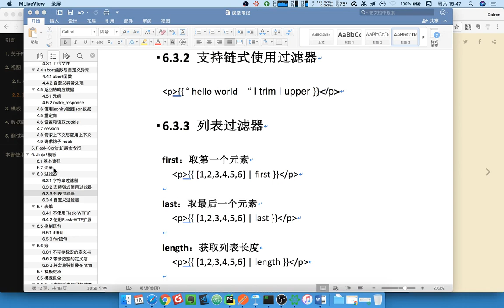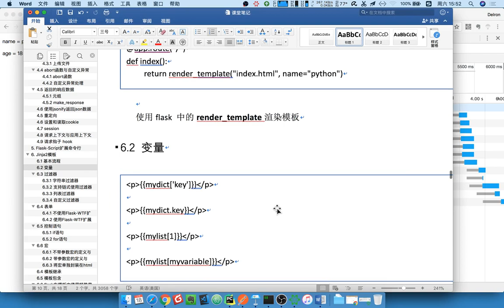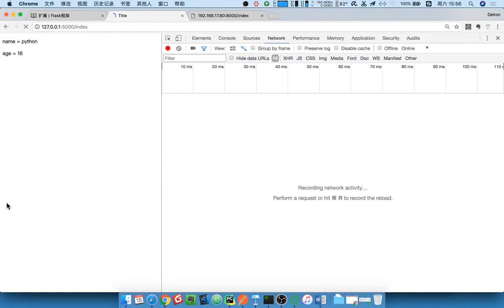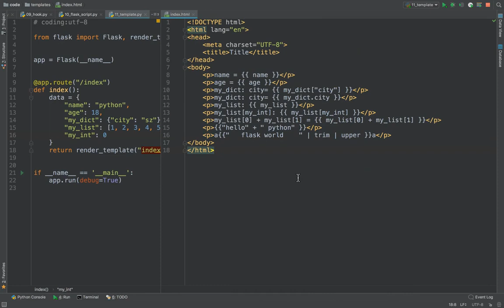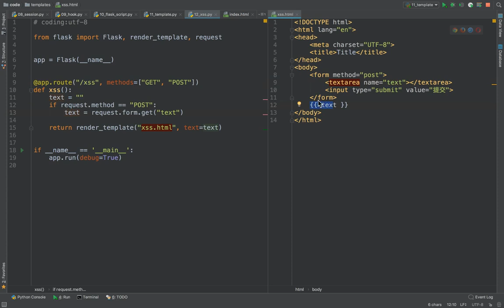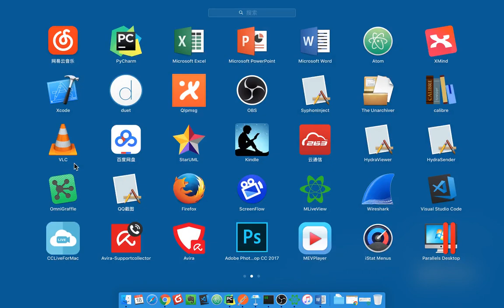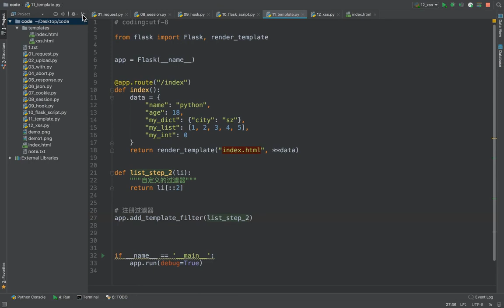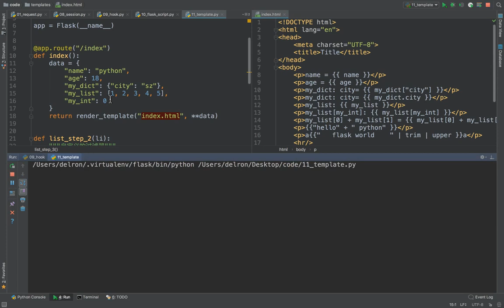15 flask框架丨08 模板丨01 模板与自定义过滤器